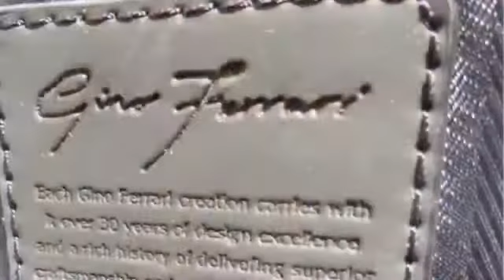Gino Ferrari - Arcadian 16 laptop case GFC019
Arcadian 16  laptop case GFC019